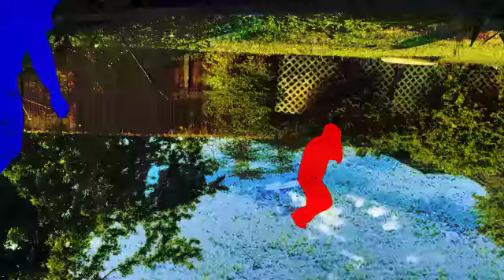Ransom Ha - “HaulTrip” (OFFICIAL Full-Length Music Video) | From Album "This Down"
Quick Imagery/Flashing Lights

(Thumbnail frame at 1:54)

I decided to make a video to accompany this song. This video marks my first venture into the world of Adobe After Effects. The result? A dynamic, immersive experience I feel brings this track to life. I plan to create more works for my music in the near future.

(my computer nearly crashed trying to render this)